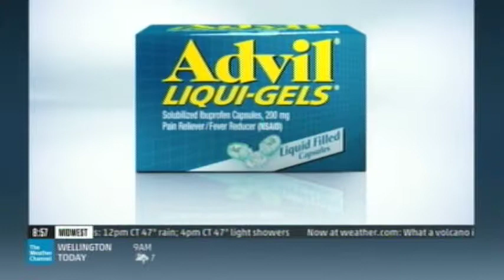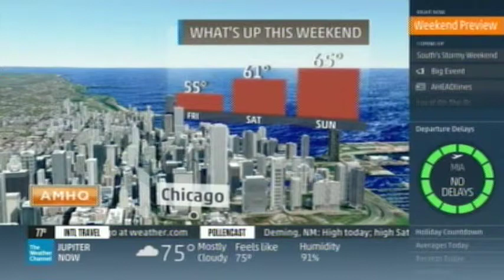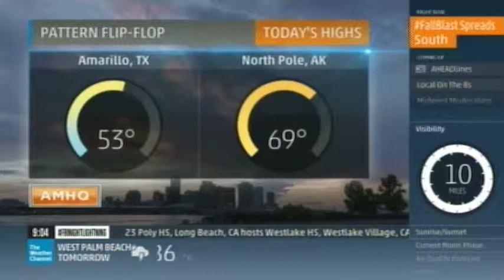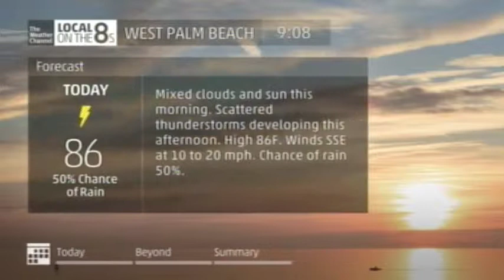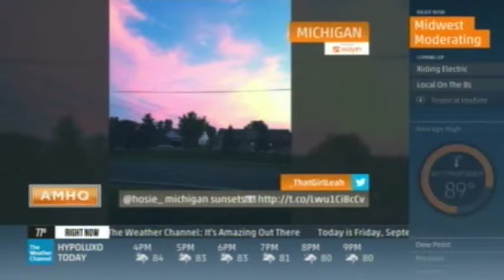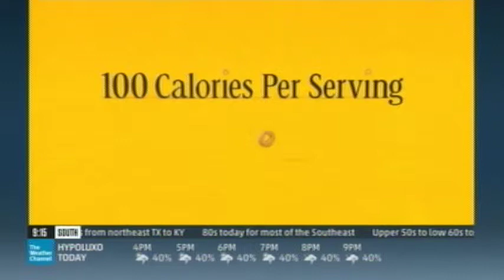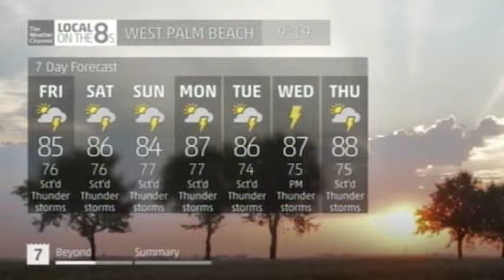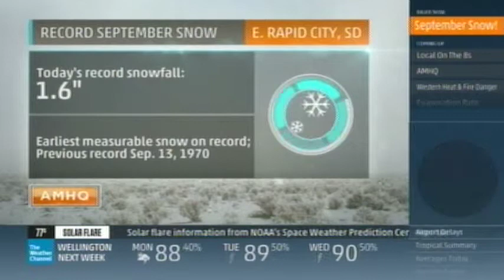TV #1 9 12 14